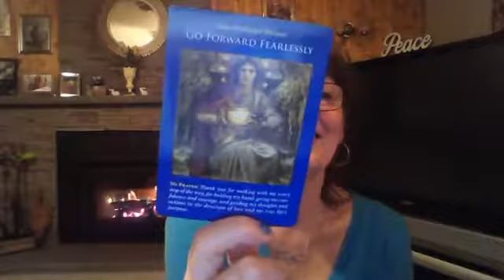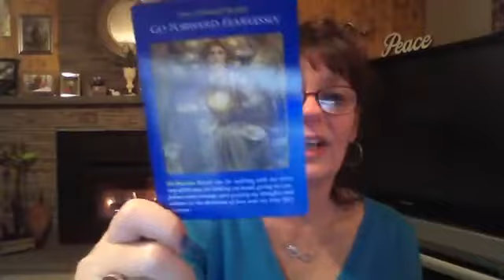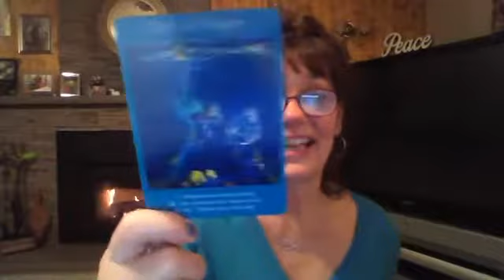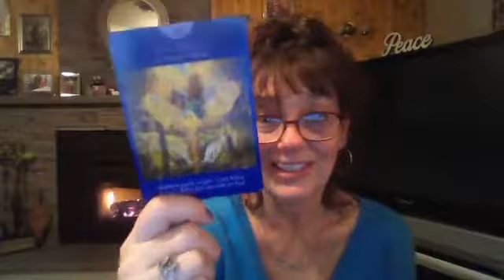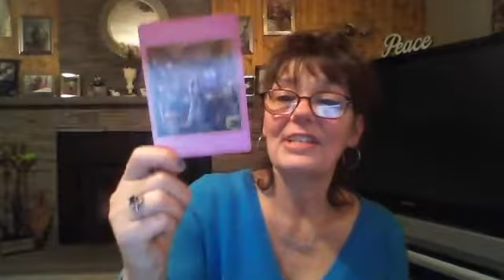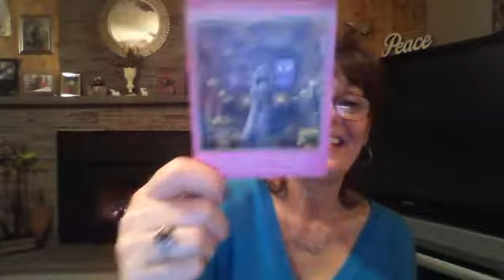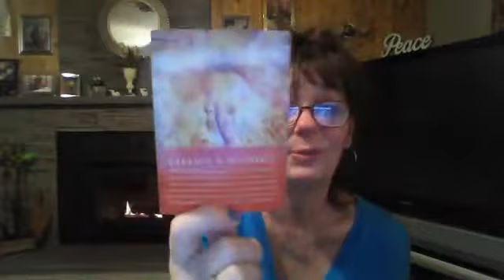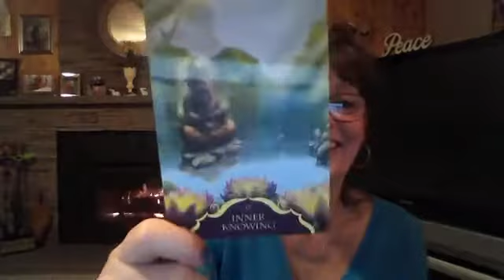Powerful Full Moon Tarot Reading For Everyone With Cindy St Martine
Powerful Full Moon Tarot Reading For Everyone. With Cindy St Martine February 19, 2019. Thank You For Joining Me On My Channel, and connecting to The Angels for A General Tarot Reading. And get an answer to your question. If you are drawn to watch this video, then there is a message from God and the Universe for you. This a general reading, and may not resonate with everyone. For a personal one on one reading, please contact me or visit my website at cindyshealing.com This is the best way to get the answers that you seek Thank you kindly for watching and sharing your Love and Light with me and the whole World.